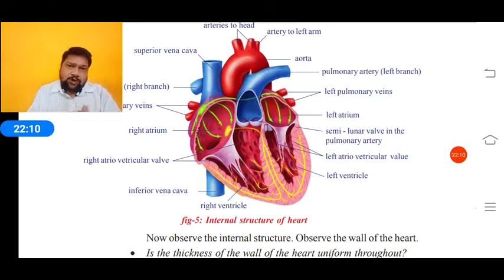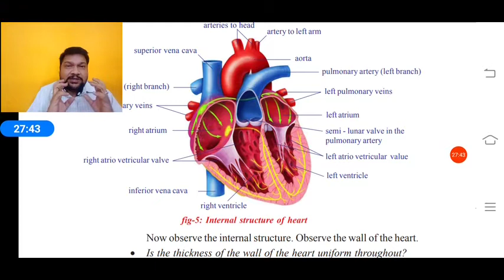Circulatory System grade 10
6th period for grade 10